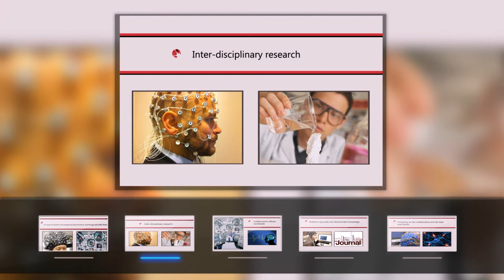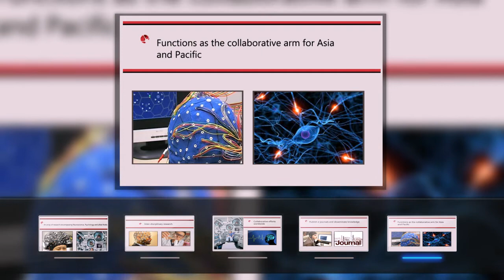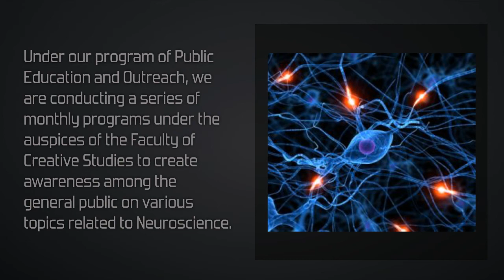Brain Technology and Neuroscience Research Centre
BTNRC was established to accomplish the following:

1     To conduct scientific research, studies, and investigations in the fields of Brain Technology, Neuroscience, Psychology. Parapsychology, Sociology, and Human & Life Sciences.

2     To engage in inter-disciplinary and multi-disciplinary research and to undertake research on behalf of governments, public and private sector agencies.

3     To share specific and interdisciplinary knowledge among the scientific community worldwide, and to network with other organizations to create a collaborative environment in promoting scientific research and towards such purposes hold local and International Congresses.

4     To foster excellence and innovation in dissemination of knowledge, publish journals, manuals, and other print media including e-Journals to communicate its findings and share with professional network worldwide.

Coordinating Research Centre in Sri Lanka for the technologically based Asia-Pacific research network NASLAP.